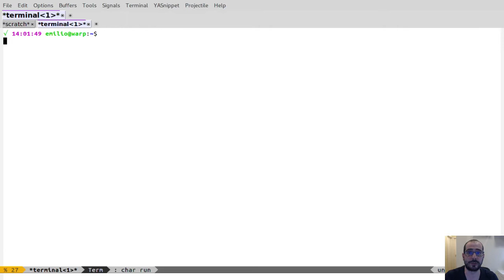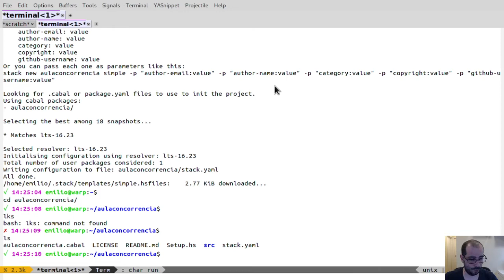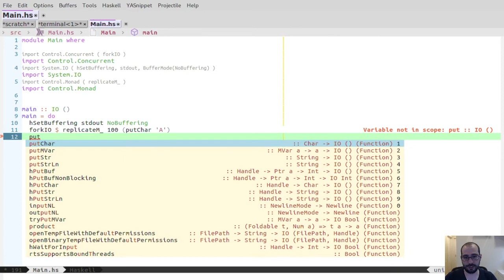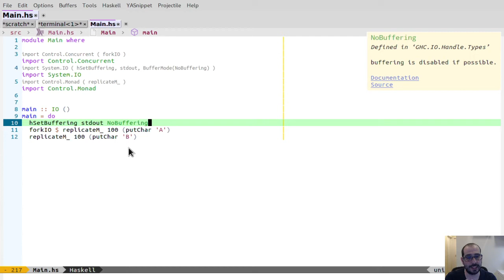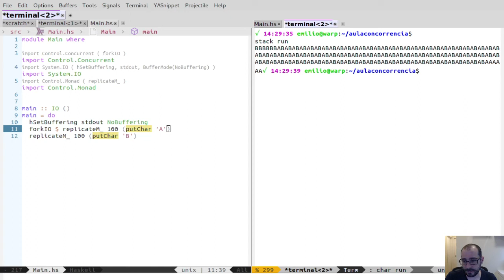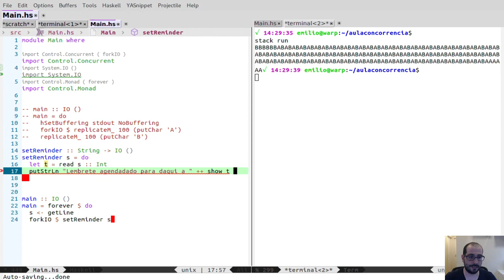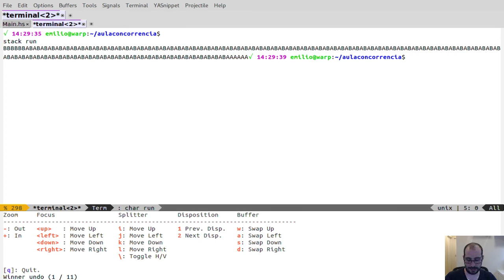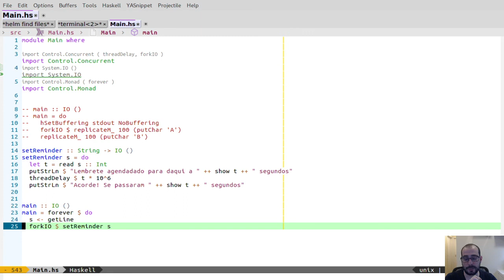14.1 Concorrência - Threads e forkIO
Neste vídeo damos uma breve introdução ao uso de concorrência em Haskell. Para isso falamos como threads são criados e utilizados.Disciplina de Paradigmas de Programação - UFABCProfessores: Emílio Francesquini e Fabrício Olivetti